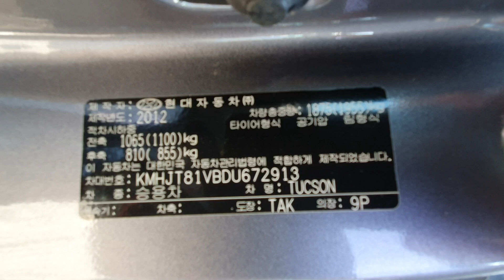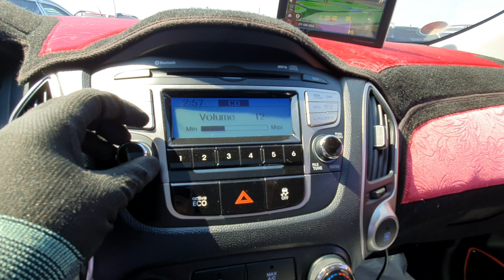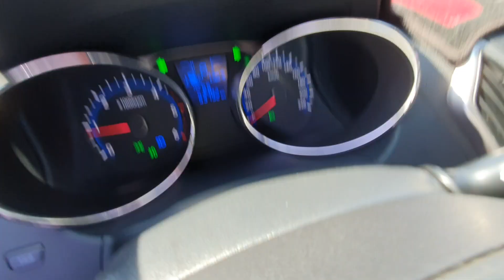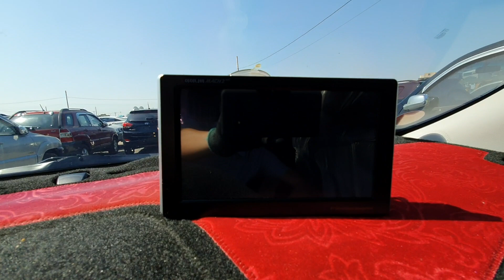NEW TUCSON IX 2013 PANORAMIC SUNROOF 19R CHROME SMART KEY BLACK BOX NAVIGATION CAMERA FULL OPTION